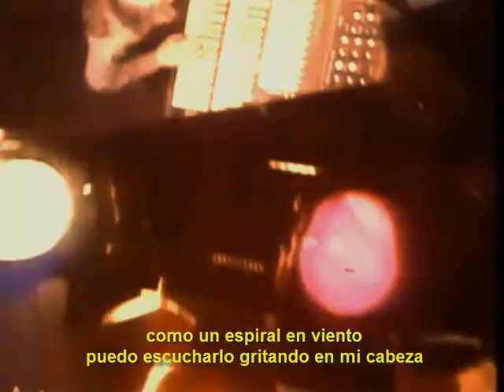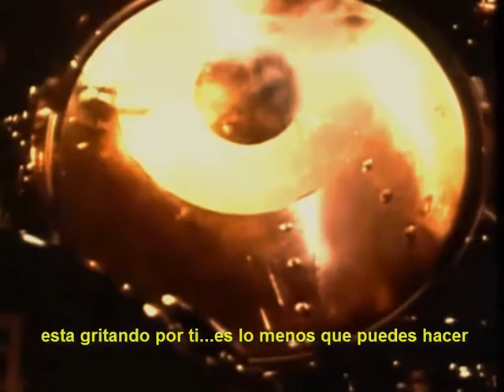RAINBOW:::long_live__rock__and__roll (subtitulos español)